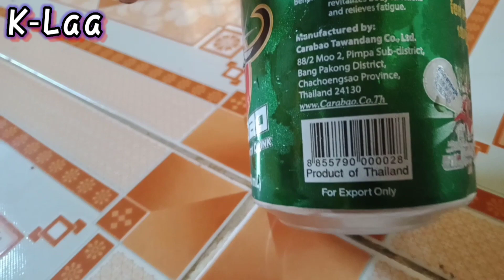របៀបមើលរង្វាន់ខារ៉ាបាវ,Carabao 2021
របៀបមើលរង្វាន់ខារ៉ាបាវ